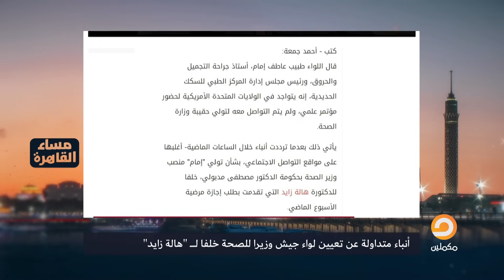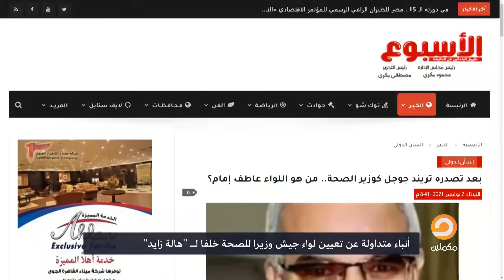بعد ما طالبنا بحكومة كفاءات.. إعرف في مساء_القاهرة من هو أخر لواء سينضم للحكومة المصرية